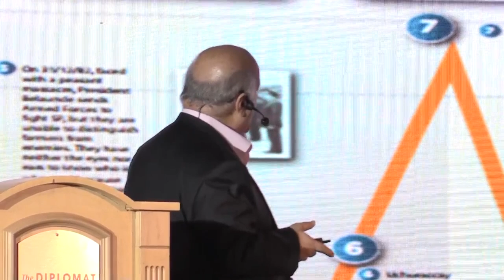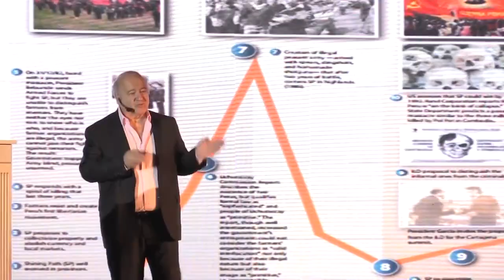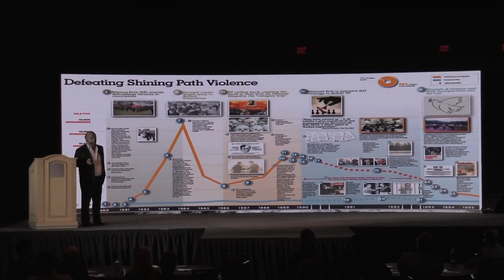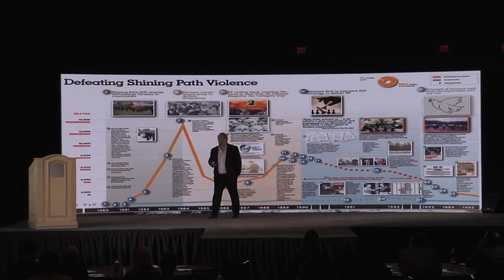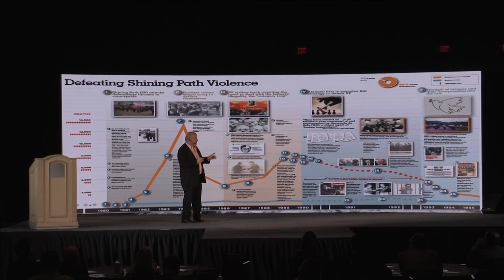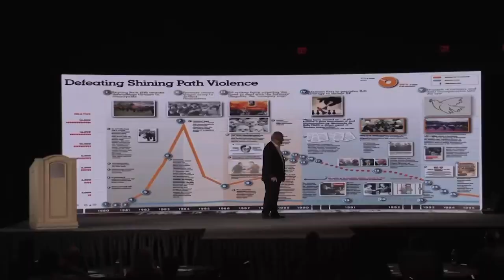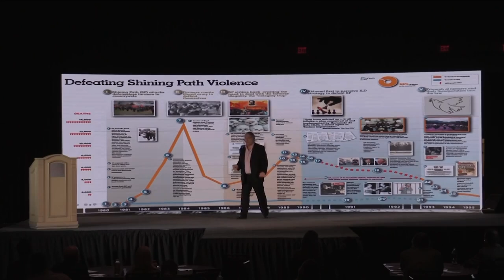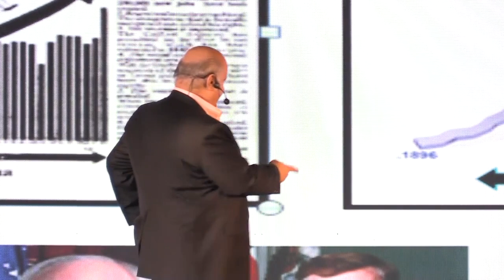Hernando DeSoto on how Property Rights Can Defeat Terrorism